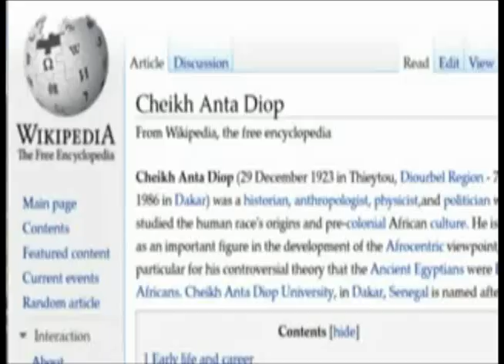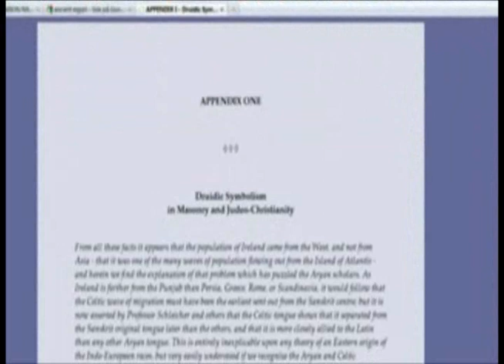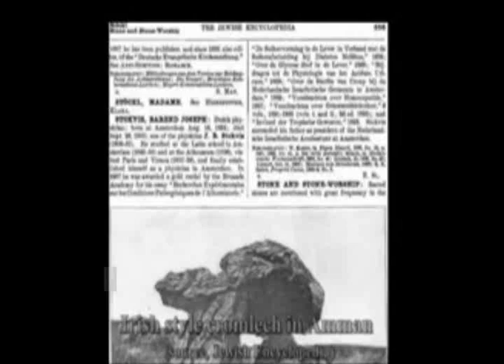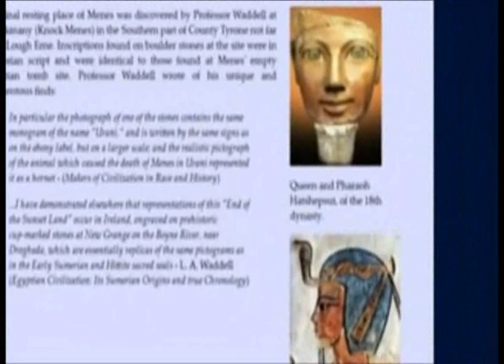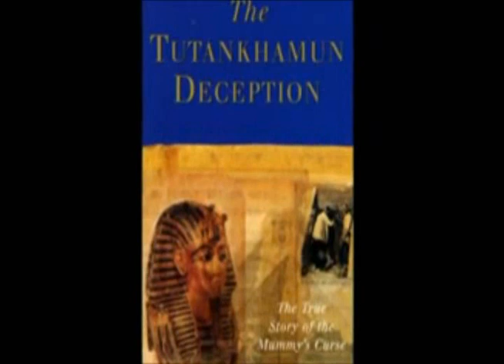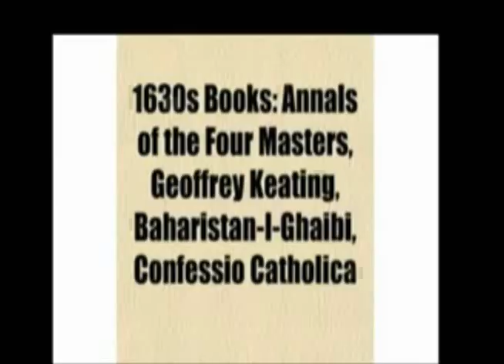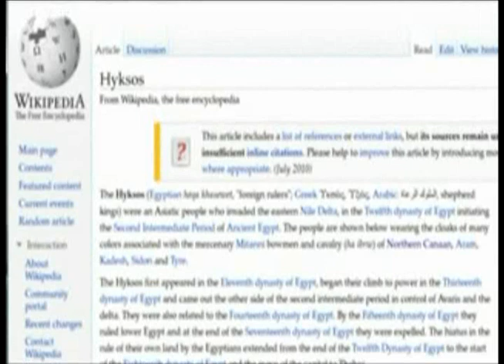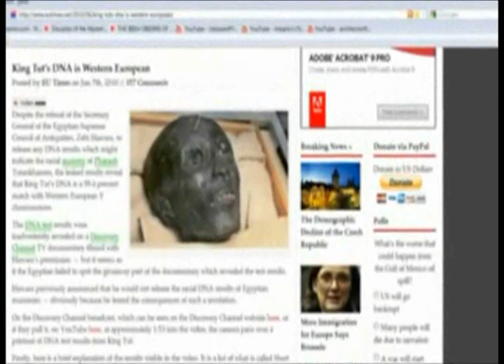Race of the Ancient Egyptian Royalty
What was the race of King Tut?  What was the origins of Ancient Egyptian Pharaoh?  The results of King Tut's DNA has conclusively demonstrated the origins of Ancient Egyptian Royalty.  Did ancient Egypt originate from the survivors of Atlantis as Thoth and Solon (via Plato) have suggested?  Why does the UN and Afrocentric teachings hide the truth of this history?  "Out of Africa" has been proven false once again.